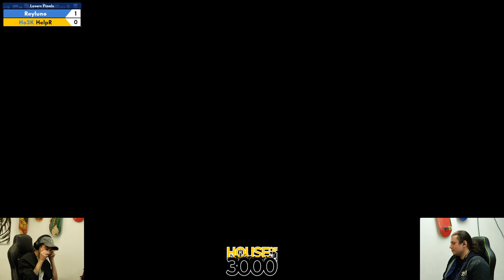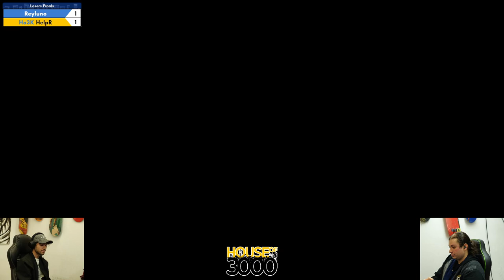BoMBS 165 Losers Finals Reyluno vs HelpR